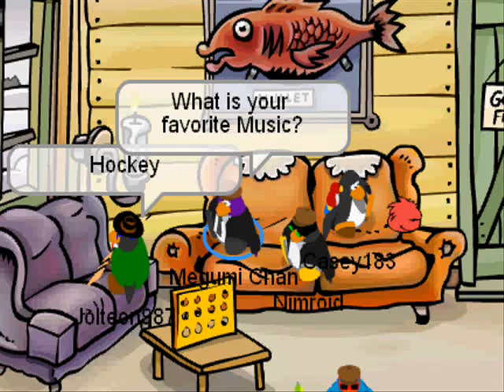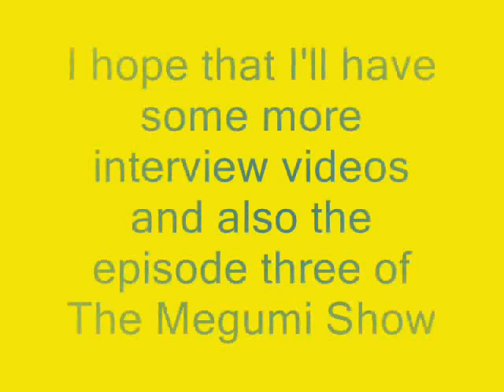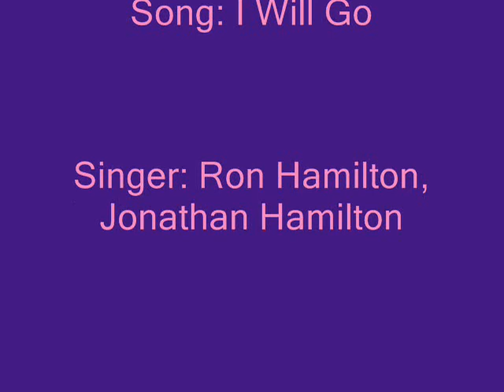Interview with Jolteon987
My first interview video!